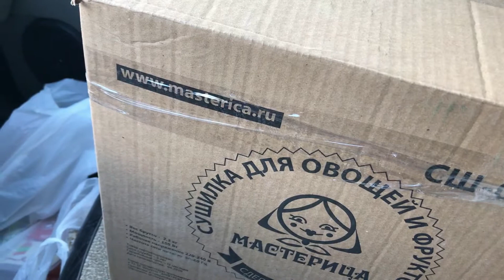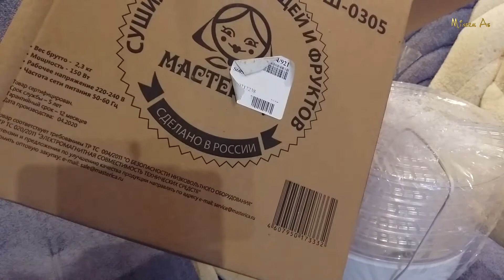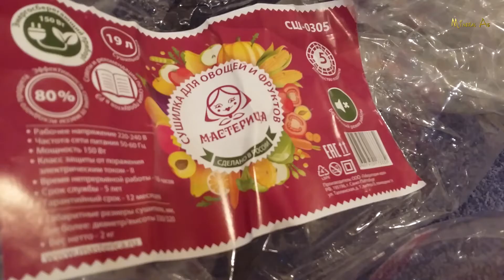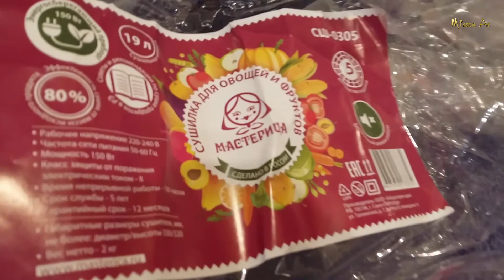СУШИЛКА МАСТЕРИЦА для фруктов и овощей!Что внутри?Порядок работы.ДОПОТОПНО как-то 😀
СУШИЛКА МАСТЕРИЦА для фруктов и овощей!Что внутри?Порядок работы.ДОПОТОПНО как-то 😀.Что внутри?Все сушилки разные.Обзор сушилки для овощей и фруктов.Отзыв Мастерица.Чипсы из фруктов.Как сделать сухофрукты.@MineralAs